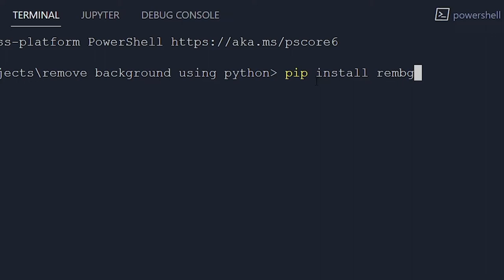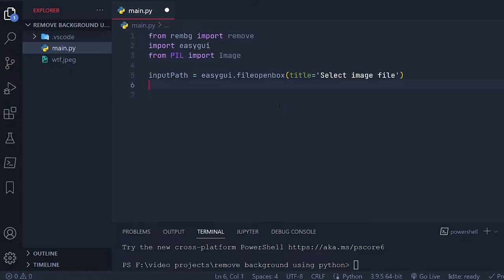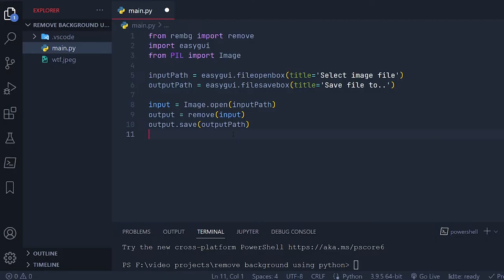Python Remove Background From Image | python for beginners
Hello Programmers!
Welcome to this python tutorial video! in this short tutorial video we are going to learn how to create a simple python program, that automatically detects the main object of images and remove their background by the help of a Python A.I.
this python program is only 8 lines of code and I recommend this to beginner programmers that what to code something fun to make their learning process a bit more enjoyable!

00:00 intro
00:18 coding
2:08 testing the program

Recommended Video:
"TOP 5 VSCODE Shortcuts You DIDN'T know before"
  made by:
  check out their amazing channel
All GIFs in this video from giphy.com and I don't created or own them.